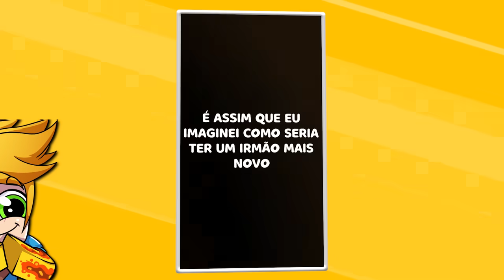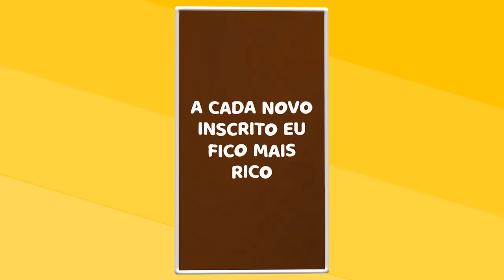Melhores Vídeos de LOPERS - Tente Não Rir - Compilado De TikToks e Shorts !